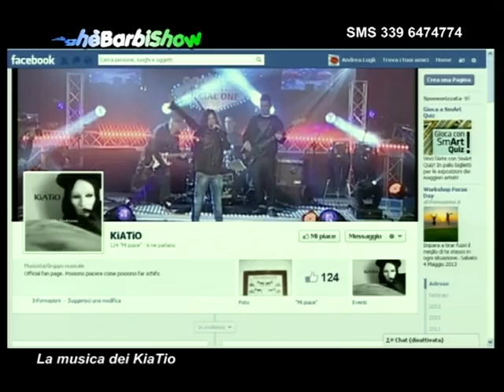KiATiO - Non Cambiare Numero - A ghè Barbi show - QUARTA PARTE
TeleModena - Un pomeriggio di Marzo 2013

Singolo scaricabile da I-Tunes,Believe,Amazon e altri store digitali contenuto nel secondo album attualmente in lavorazione "Ossessione&Dintorni"